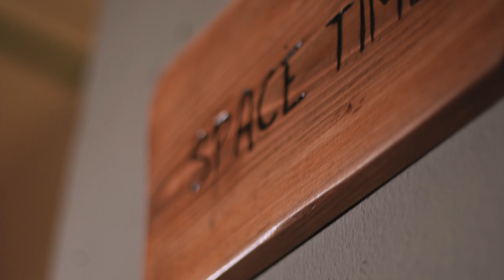She - Green Day *cover*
Can't say things about this song and band...
Filmed by my brother George at Space Time, Thessaloniki.